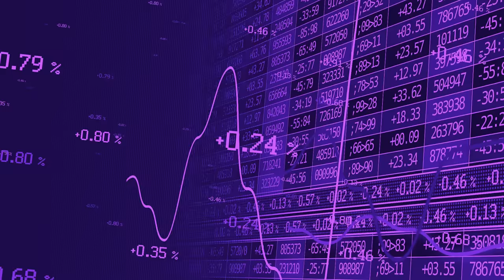The Trading Pit Intro Video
Want to know what all the fuss is about?
Our intro video will explain everything.

Press play and find out!